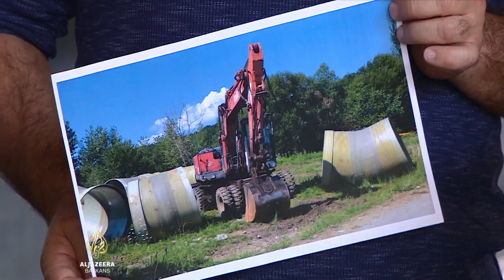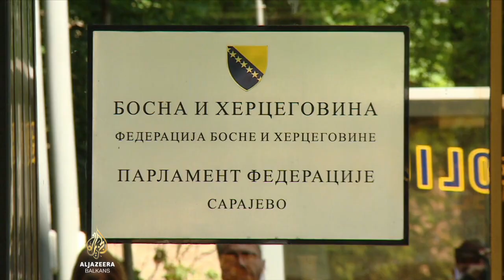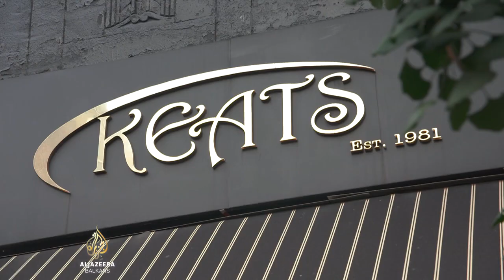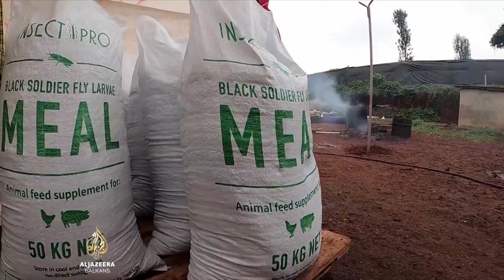Al Jazeera Business: Poduzetnički uspjeh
U magazinu Al Jazeere analiziramo poduzetnički uspjeh privatnih hrvatskih kompanija u jeku korupcijske afere „JANAF“, te koliko država pomaže ili koči razvoj poduzetništva.

Također, donosimo priču o tome kako se Crna Gora nosi s negativnim ekonomskim rezultatima i prognozama.